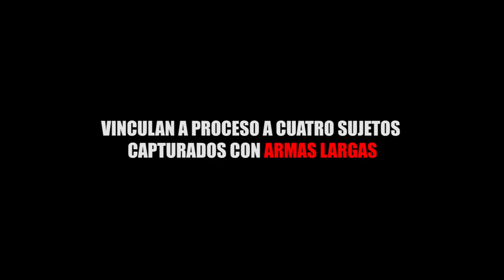VINCULAN A PROCESO CONTRA SUJETOS CAPTURADOS CON ARMAS LARGAS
Entérate de las noticias “EN CORTO”…VINCULAN A PROCESO A CUATRO SUJETO CAPTURADOS CON ARMAS LARGAS...